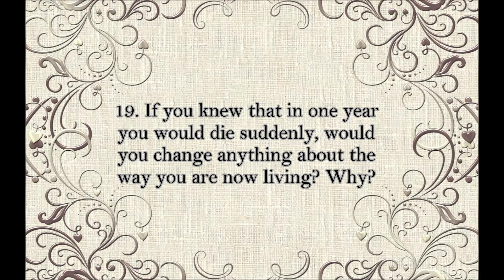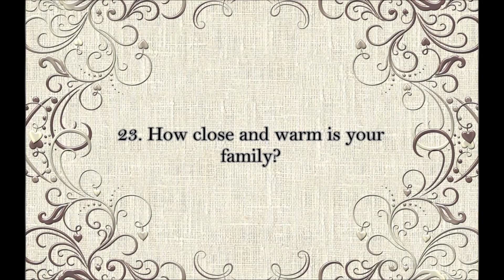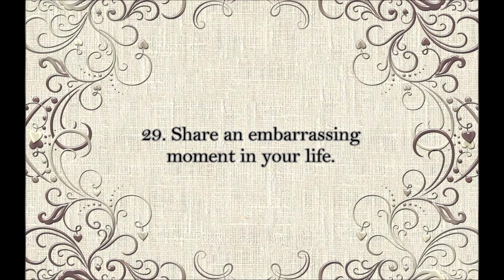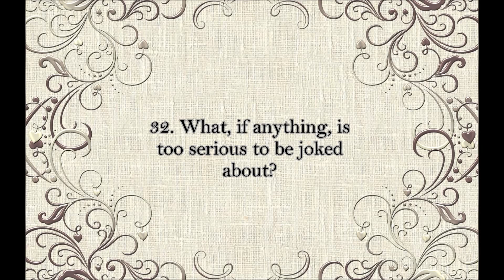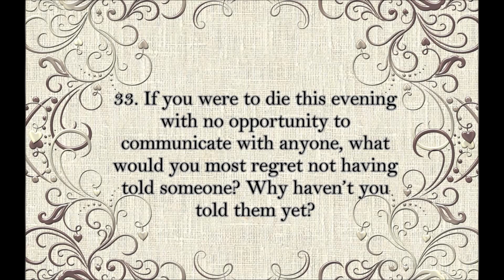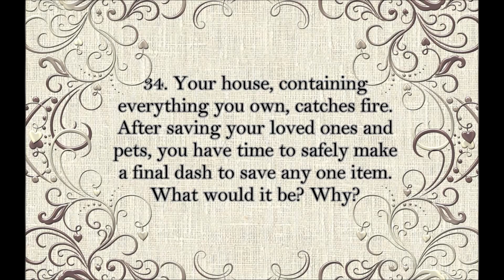36 Questions That Lead to Love - part 2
In this second part I finish answering some of the 36 questions the psychologist Dr. Arthur Aron created, said to make two persons answering them falling in love with each other.
Let me know if you fall in love with me, haha!

If you have the curiosity to see all the questions, here is the